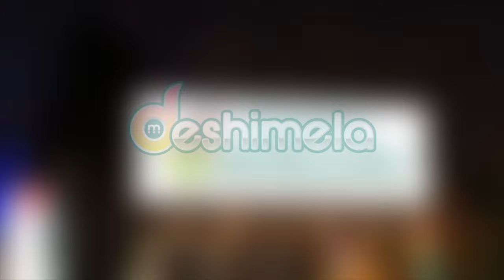Deshi mela advert I PBC24TV I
বর্তমনে যুগে প্রত্যেকে আমরা এমাজন ডটকম থেকে বাজার করে থাকি-
আপনি যদি প্রথমে দেশীমেলা ডটকম ভিজিট করে কোন একটা লিংক ক্লিক করে এরপরে এমাজন থেকে বাজার করেন তাহলে একটা ছোট অংশ কমিশন হিসাবে পিবিসি নিউজকে দেয়া হবে। আপনি যদি পিবিসিকে সহযোগিতা করতে চান তাহলে এভাবে করতে পারেন।
"মনে রাখবেন সকলের তরে সকলে আমরা প্রত্যেকে আমরা পরের তরে!"